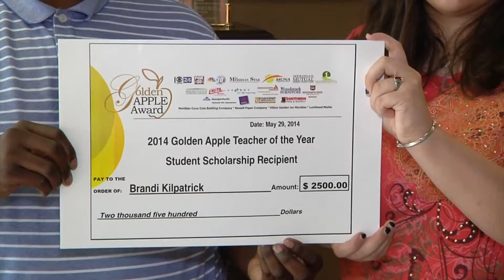Mississippi Mornings #1 7-22-2014